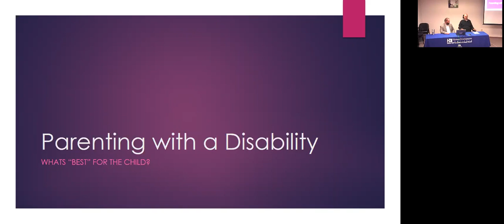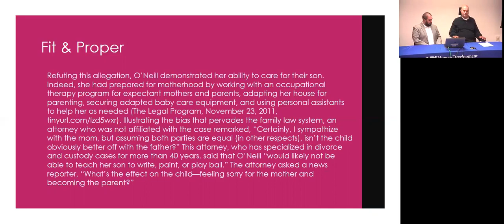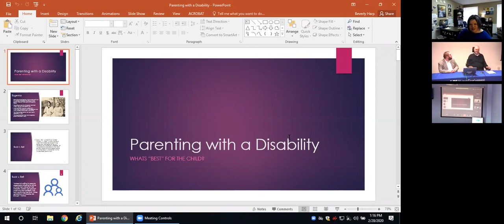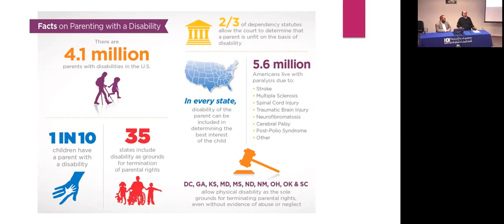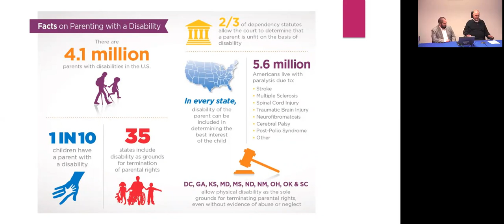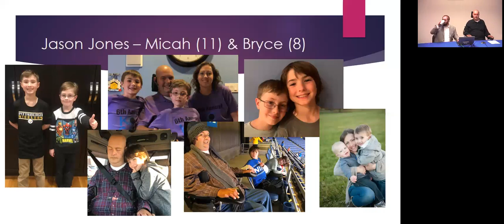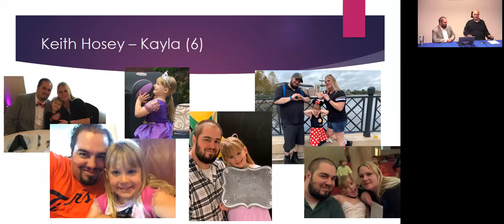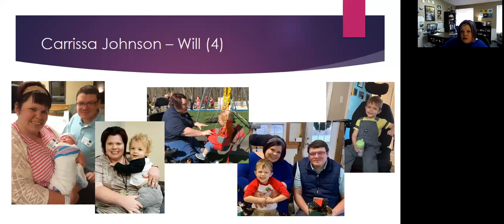Parenting With a Disability pt1